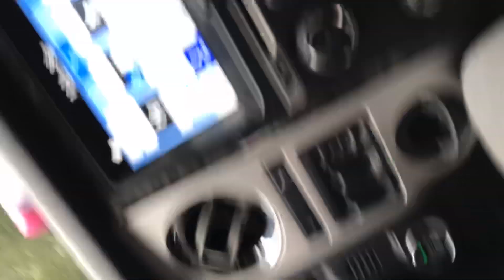January 20, 2019